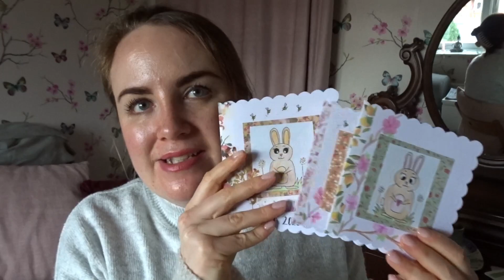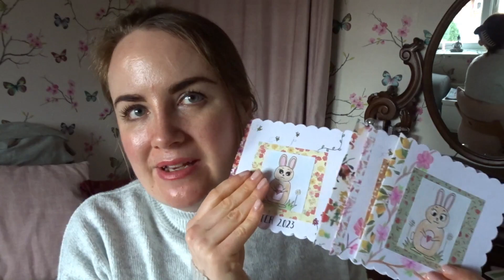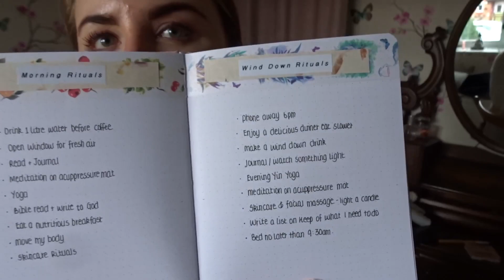MARCH MONTHLY RESET | February Reflections, March Goals & Budgeting Goals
Hello friends,
As I mentioned, I make these monthly reset videos not only to share with you all but to keep me accountable for my goals for each month.
Let me know what goals you have for March and I look forward to connecting with you all in the comments :)
Love Hannah

The YouTuber who I was thinking of was Melanie Murphy and the video that I loved is linked below, all about skincare habits in your 30's: